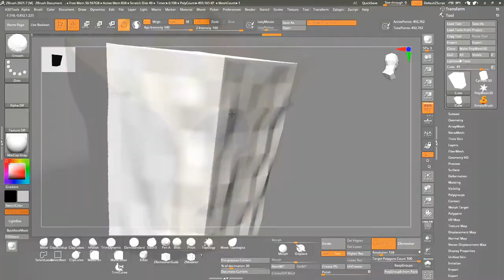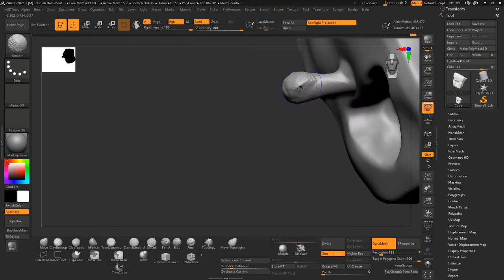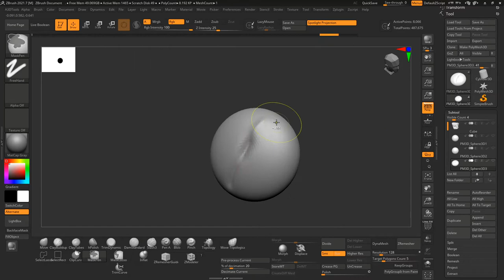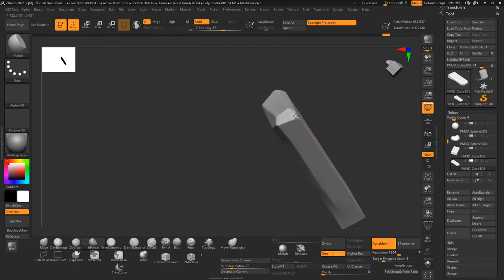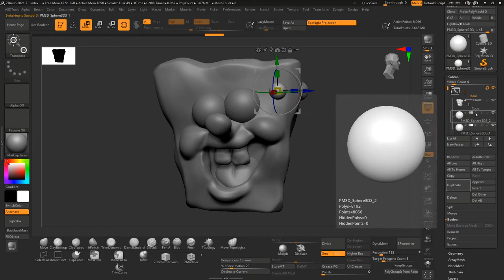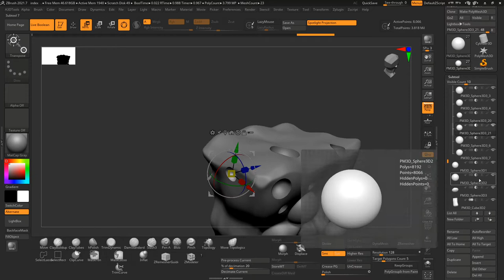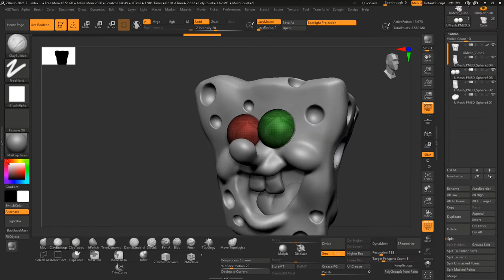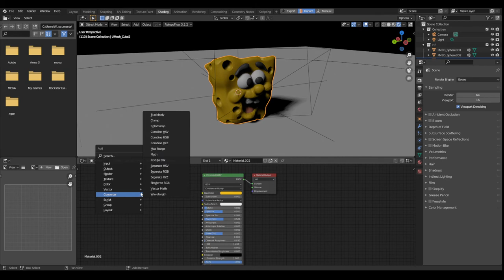ZBRUSH - FULL PIPELINE - stylized multiplication character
Hello everyone! I am a 3D Generalist and want to show my development in the 3D world. I hope you enjoy what. Thanks to all!